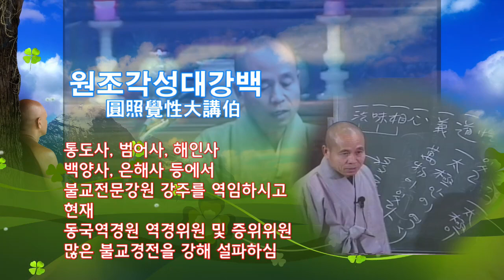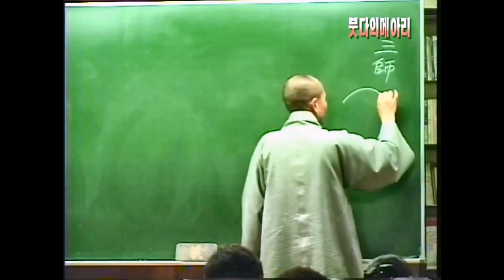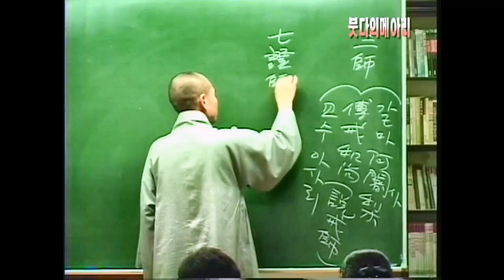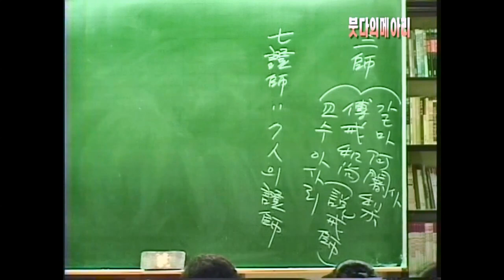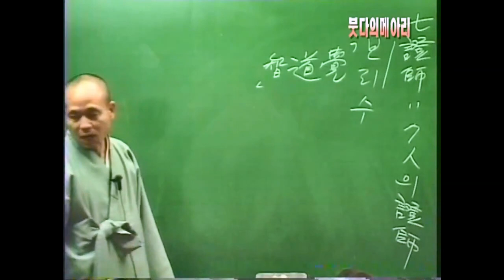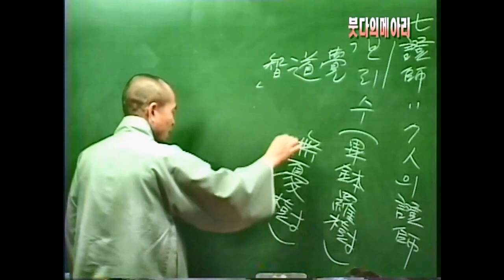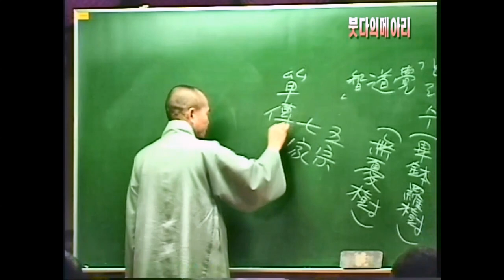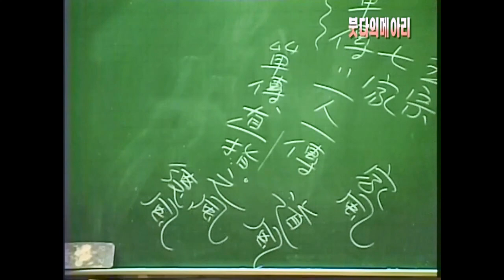각성스님 강해_육조단경 제4강 / 육조스님에게 계를 주어 득도시키는 과정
1.모든 회원에게 제공되는 채널 멤버십 혜택
2.회원 등급별로 다르게 제공되는 회원 전용 혜택
3.가입한 채널 구독
4.커뮤니티 탭에서 회원 전용 콘텐츠 보기